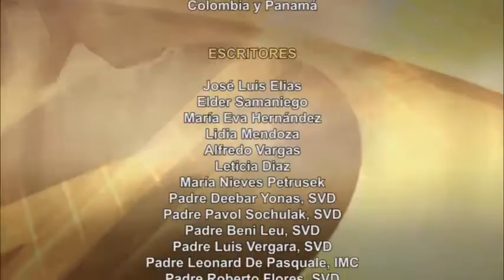Dios te Habla con Angela Valencia; Tema de hoy: Complot para matar a Jesús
En aquel tiempo, muchos de los judíos que habían ido a casa de Marta y María, al ver que Jesús había resucitado a Lázaro, creyeron en él. Pero algunos de entre ellos fueron a ver a los fariseos y les contaron lo que había hecho Jesús.

 Entonces los sumos sacerdotes y los fariseos convocaron al sanedrín y decían: “¿Qué será bueno hacer? Ese hombre está haciendo muchos prodigios. Si lo dejamos seguir así, todos van a creer en él, van a venir los romanos y destruirán nuestro templo y nuestra nación”.

 Pero uno de ellos, llamado Caifás, que era sumo sacerdote aquel año, les dijo: “Ustedes no saben nada. No comprenden que conviene que un solo hombre muera por el pueblo y no que toda la nación perezca”. Sin embargo, esto no lo dijo por sí mismo, sino que, siendo sumo sacerdote aquel año, profetizó que Jesús iba a morir por la nación, y no sólo por la nación, sino también para congregar en la unidad a los hijos de Dios, que estaban dispersos. Por lo tanto, desde aquel día tomaron la decisión de matarlo.

 Por esta razón, Jesús ya no andaba públicamente entre los judíos, sino que se retiró a la ciudad de Efraín, en la región contigua al desierto y allí se quedó con sus discípulos.

 Se acercaba la Pascua de los judíos y muchos de las regiones circunvecinas llegaron a Jerusalén antes de la Pascua, para purificarse. Buscaban a Jesús en el templo y se decían unos a otros: “¿Qué pasará? ¿No irá a venir para la fiesta?”